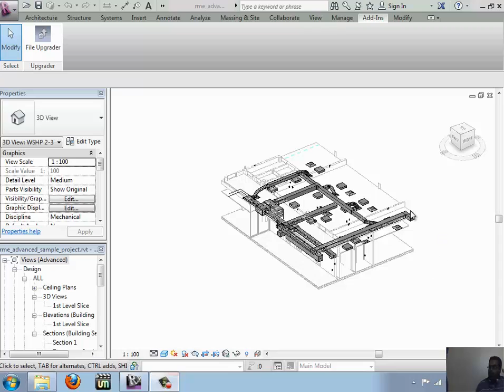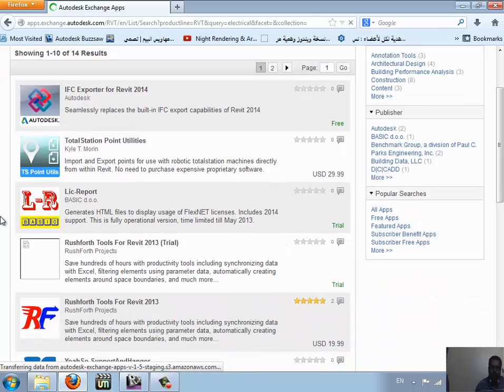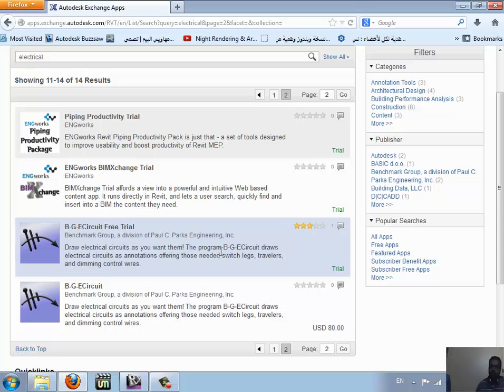addins شرح الريفيت